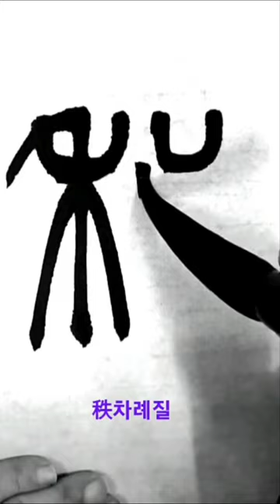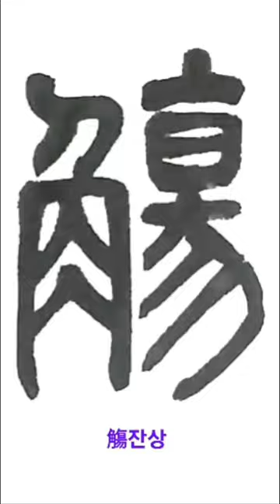社份秩觴詠流 사빈질상영류 篆書전서 淸청 吳昌碩오창석 西泠印社記서령인사기